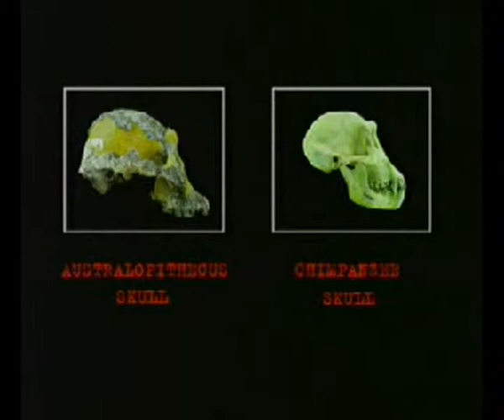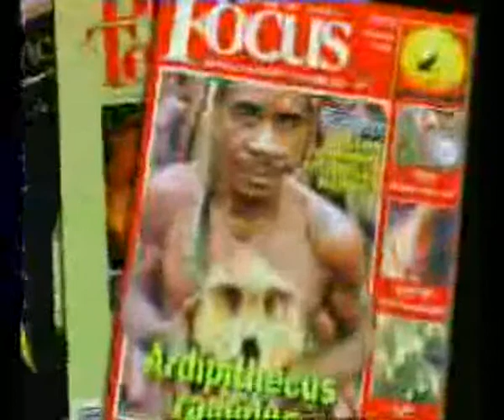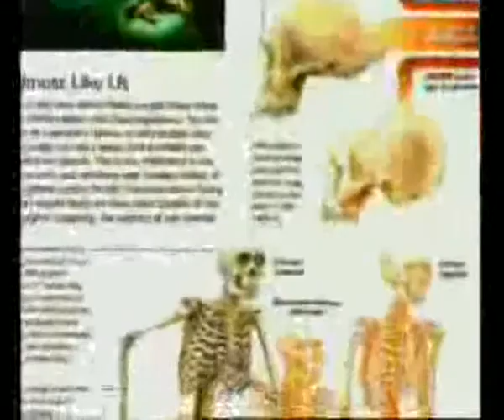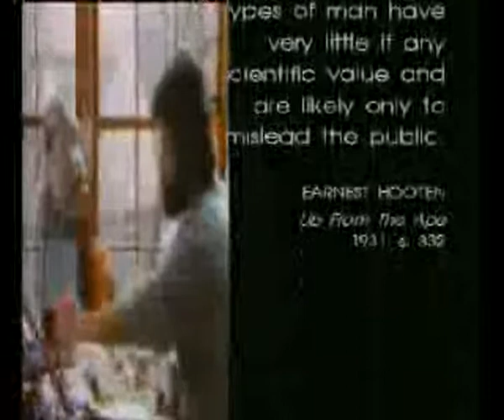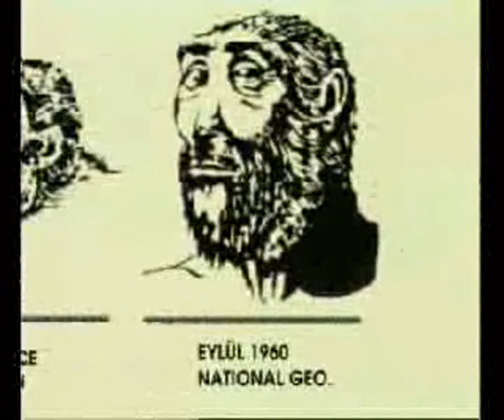Jude Law ,Evolution Deception.avi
Jude Law ,Evolution Deception